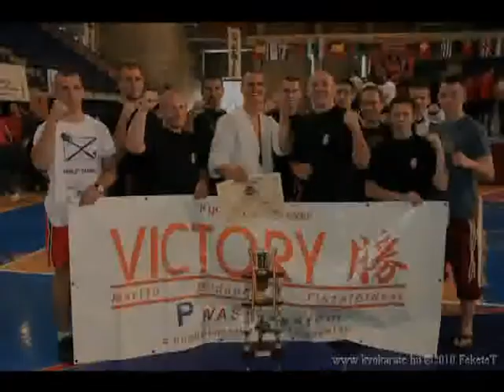2010 Shinkyokushin EC Logrono: Gabor Rozsa - Lasha Khachapuridze, men 70 kg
Gabor Rozsa (Hungary) vs. Lasha Khachapuridze (Georgia), men 70 kg

EUROPEAN SHINKYOKUSHIN - KYOKUSHIN CHAMPIONSHIP 2010
ADULTS & JUNIORS 4 & 5 June 2010 in Logroño - SPAIN